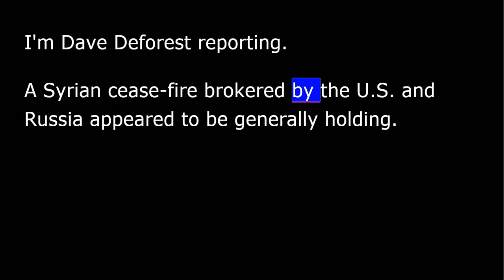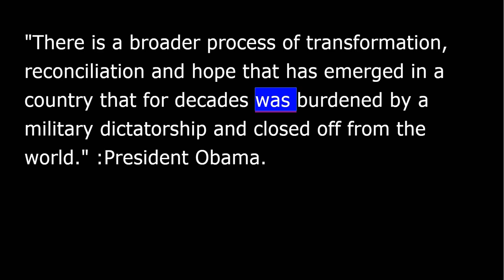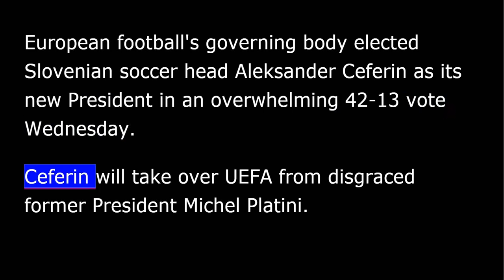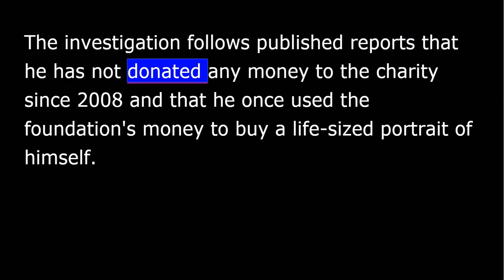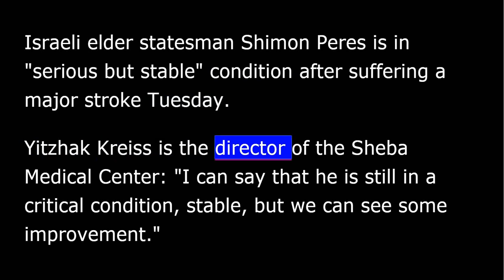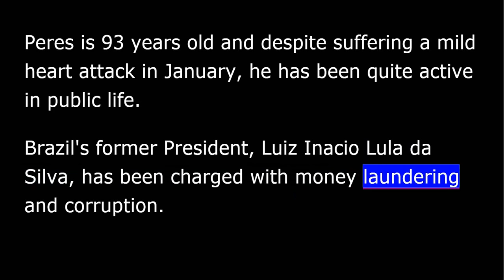VOA news for Thursday, September 15th, 2016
From Washington, this is VOA news. I'm David DeForest reporting.
A Syrian cease-fire brokered by the U.S. and Russia appeared to be generally holding.
U.S. State Department spokesman Mark Toner says the top diplomats from both countries talked Wednesday.
"I think there was agreement between the two of them that as a whole, despite sporadic reports of violence, as a whole, the arrangement is holding.”
A distribution to besieged towns and areas remained mostly on hold Wednesday.
President Obama has set a goal of admitting 110,000 refugees into the United States during the 2017 fiscal year. That number is about 10,000 more than his original goal and about 30 percent higher than this year.
Media reports say Secretary of State John Kerry announced the new resettlement goal during a closed session with members of the House and Senate Judiciary Committees Tuesday.
President Obama has announced that the United States is prepared to lift economic sanctions on Myanmar following talks at the White House with the country's de facto leader, Aung San Suu Kyi.
"There is a broader process of transformation, reconciliation and hope that has emerged in a country that for decades was burdened by a military dictatorship and closed off from the world." :President Obama.
European football's governing body elected Slovenian soccer head Aleksander Ceferin as its new president in an overwhelming 42-13 vote Wednesday. Ceferin will take over UEFA from disgraced former President Michel Platini.
The president of the European Commission has called for a European headquarters for a common EU military force. Jean-Claude Juncker made the call in his annual state of the union speech. He said Europe's "soft' power" was no longer sufficient to meet the challenges of the modern world.
The state of New York has opened an investigation into the family foundation of Republican presidential candidate Donald Trump. The investigation follows published reports that he has not donated any money to the charity since 2008 and that he once used the foundation's money to buy a life-sized portrait of himself.
On another topic, Democratic candidate Hillary Clinton's doctor says she is "recovering well" from pneumonia and remains "fit to serve as president of the United States.”
In a letter released Wednesday by the Clinton campaign, her doctor, Lisa Bardack, said the Democratic contender underwent a chest exam that revealed she had "mild, non-contagious bacterial pneumonia.”
Clinton plans to resume campaigning on Thursday.
Republican Trump, meanwhile, plans to release medical information about himself Thursday during an appearance on the Dr. Mehmet Oz program.
The United States and Israel signed a landmark 10-year military assistance agreement Wednesday.
The memorandum of understanding promises to provide Israel with a record $38 billion from 2019 through 2028.
White House National Security Advisor Susan Rice underscored what she called the "ironclad bond" between the United States and Israel at a signing ceremony at the State Department.
"This marks a significant increase over our existing funding, and it will ensure that Israel has the support it needs to defend itself, by itself, and to preserve its qualitative military edge." :Susan Rice.
Israeli elder statesman Shimon Peres is in "serious but stable" condition after suffering a major stroke Tuesday.
Yitzhak Kreiss is the director of the Sheba Medical Center: "I can say that he is still in a critical condition, stable, but we can see some improvement.”
Peres is 93 years old and despite suffering a mild heart attack in January, he has been quite active in public life.
Brazil's former president, Luiz Inacio Lula da Silva, has been charged with money laundering and corruption.
Federal investigators announced the charges Wednesday in connection with the investigation of corruption at the state-run oil company, Petrobras.
The former president, his wife and several others are accused of benefiting from upgrades to a beach front property made by a construction firm connected to the Petrobras kickback scandal.
Lula denies the charges.